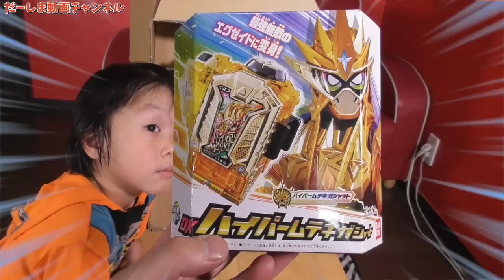ハイパームテキガシャット ダンボール自販機 仮面ライダーエグゼイド ムテキゲーマーにハイパー大変身！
遂に仮面ライダーエグゼイドの最終フォーム ムテキゲーマーへの変身アイテム ハイパームテキガシャットが登場！
マキシマムマイティXガシャットと組み合わせて仮面ライダーエグゼイド ムテキゲーマーへ変身だ！
ゲーマドライバー以外にもキメワザスロットホルダーやガシャコンブレイカー・ガシャコンキースラッシャーにセットして音声を確認します！

◆お手紙・プレゼントなどはこちらに送ってください↓
〒106-6137